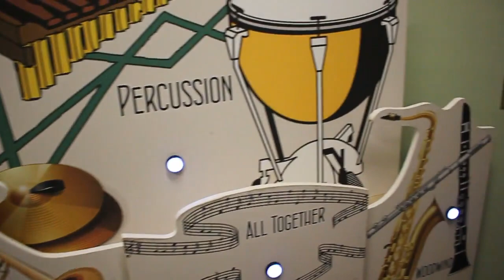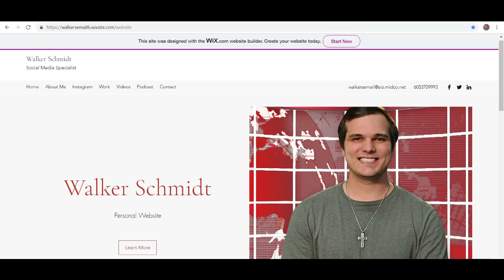This Actually Happened!!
Tyler and I had a situation with a drunk guy and Hayden and I went to Scheel's to goof around!